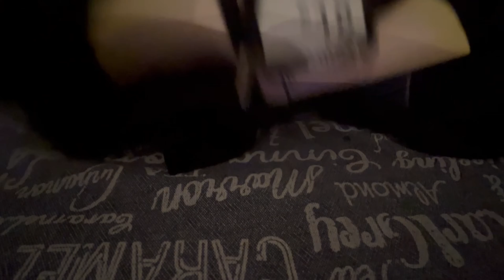Video acquisti Primark sia per Halloween sia per Natale